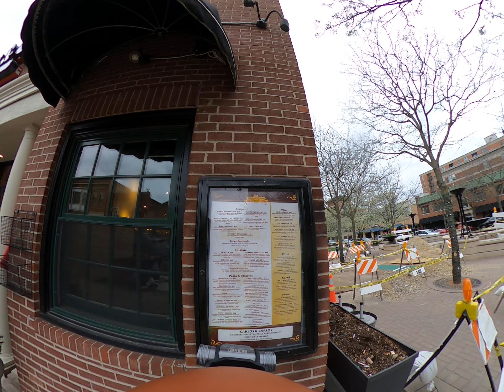Never Seen So Much Veal on a Menu | Private Al Fresco Tables | Food Menu Tour of Arlington Heights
Having done 4,590 miles on a standard pedal bike last year- I started thinking outside the box and perhaps consider a motorized vehicle due to the beatings my ankles and knees were taking especially over the winter 🥶

Wishing you all the very best and happy riding 🚴🏻‍♀️